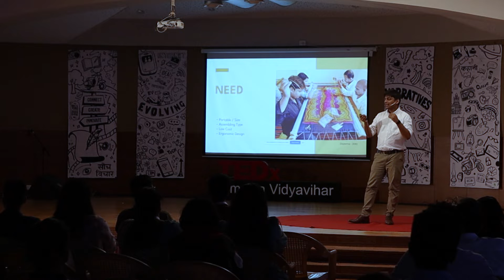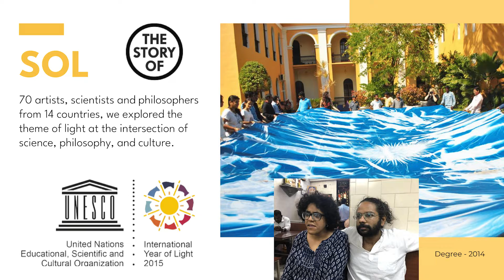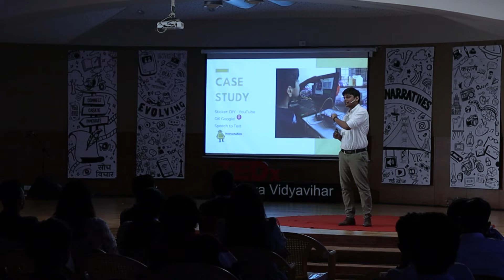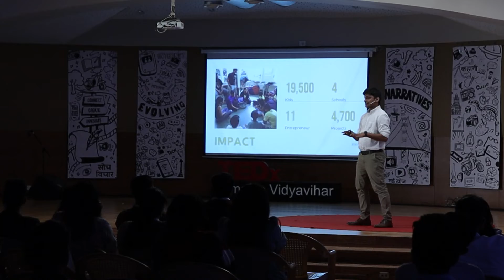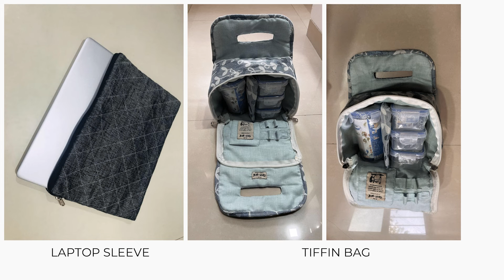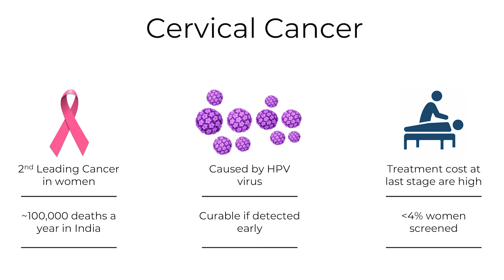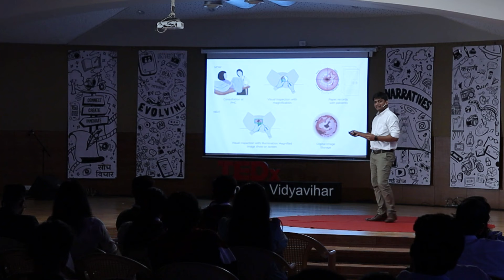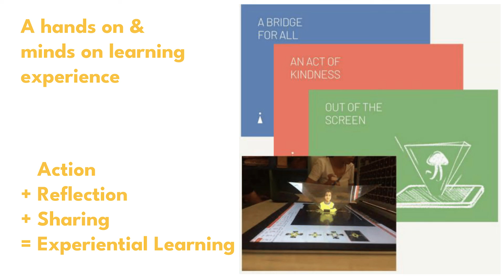What Nobody Tells You About Innovation | Zubin Savla | TEDxSomaiyaVidyavihar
Zubins journey is a crash course on innovation. He shares his learnings to guide forthcoming innovators and tinkerers to transform their hobbies into passion. Zubin electrifies the stage with his journey from maker to mentor, offering a glimpse into a future where technology and young minds collaborate to create brilliance. Zubin Savla. As an Electronics Engineer and Researcher at IIT Bombay, he's a true trailblazer in innovation. Zubin's groundbreaking healthcare devices and mentorship of budding innovators attest to his remarkable impact. He's also committed to shaping the future of education through science curricula and STEAM programs. This talk was given at a TEDx event using the TED conference format but independently organized by a local community.